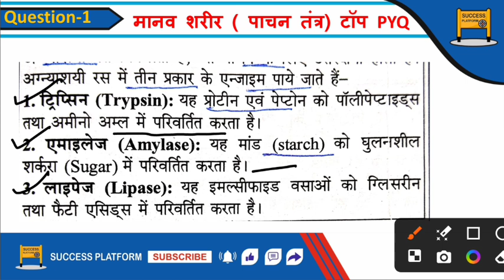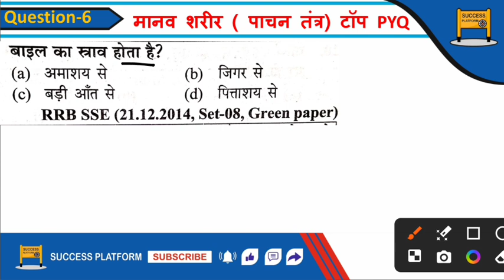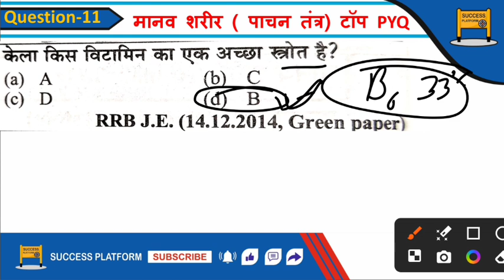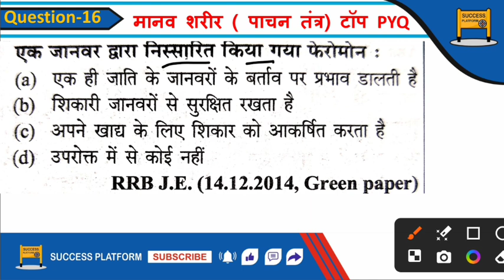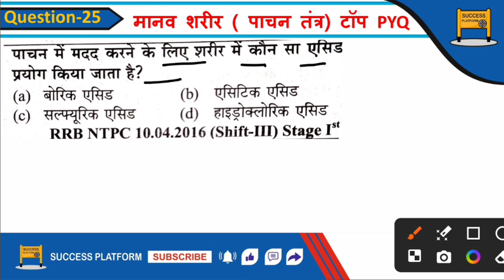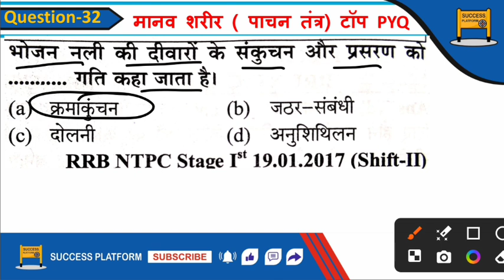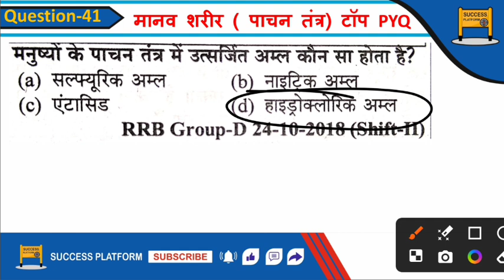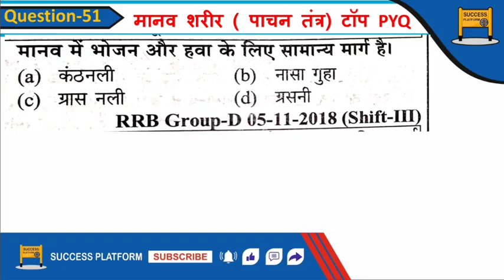Digestive System | पाचन तंत्र | मानव पाचन तंत्र | Human Digestive System PYQ | RRB ALP/TECH PYQ